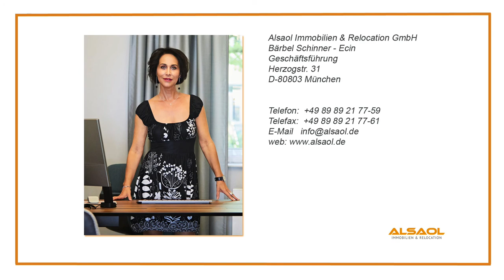Alsaol Immobilien verkauft Grundstück in Locham